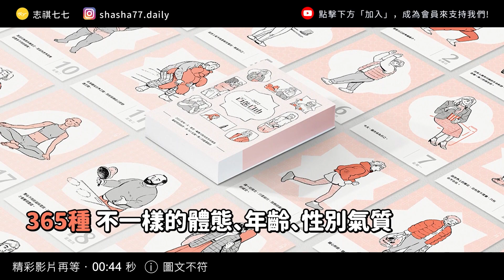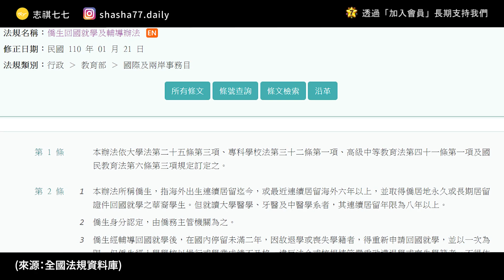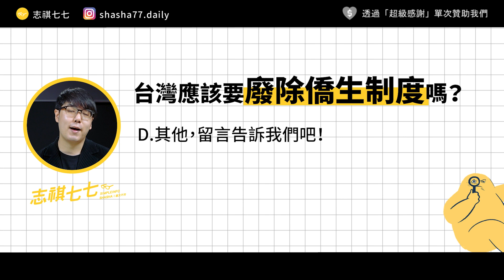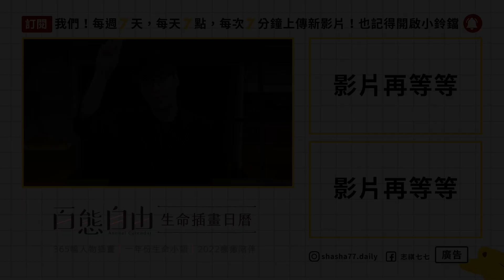明明是外國人，為什麼要叫「僑生」？僑生是怎麼來的？《生難字彙大辭海》EP 047｜志祺七七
本集廣告與「百態自由日曆」合作播出

《百態自由》2022 生命插畫日曆，
台灣第一本多元身體與生命樣態主題的日曆。
用一整年的日子、365個獨特的靈魂
讓你看見所有人──包括自己的獨一無二

本集節目內容由志祺七七頻道製作，不代表「百態自由日曆」立場。

各節重點：
00:00 開頭
01:08【七七x百態自由日曆】廣告段落
02:13 什麼是僑生
03:45 冷戰下的僑生
04:29 僑生讀書，美國埋單？
05:26 僑生對台灣人不公平！
06:41 大家都是中國人？
07:35 廢除僑生？
08:50 僑生已經不加分了？
09:53 我們的觀點
11:32 問題
11:50 結尾

【 製作團隊 】

｜企劃：關節
｜腳本：關節
｜編輯：土龍
｜剪輯後製：Pookie
｜剪輯助理：珊珊
｜演出：志祺

→因70年前韓戰而得救的台灣，是否該為僑生解嚴了？
→還會有「華僑節」嗎？談蔡英文政府行政院組織改造中，被遺忘的「僑委會」：
→中正E報：我是誰？僑生自我認同：
→國民黨的「海外華僑」和民進黨的「華人世界」，到底孰高孰低？
→先求台灣跳脫「華僑」思維，才更能以「人」為核心看待東南亞政策：
→台灣僑委會把“華僑”改為“僑民”在美國台灣人社區引發強烈反響：
→在台僑生的身分探討：時空背景不在，為何僑委會的「華僑」身分認定仍採「泛血統主義」？
→吳子文，〈僑生教育與中華民國：台灣國族想像的轉變（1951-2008）〉，《文化研究》第10期（2010年3月），頁103-138。

【 延伸閱讀 】
→杜晉軒《血統的原罪：被遺忘的白色恐怖東南亞受難者》：
→ 最該整併的政府機關，為何藍綠都改不了？

🥁 七七仔們如果想寄東西關懷七七團隊與志祺，傳送門如下：
106台北市大安區羅斯福路二段111號8樓